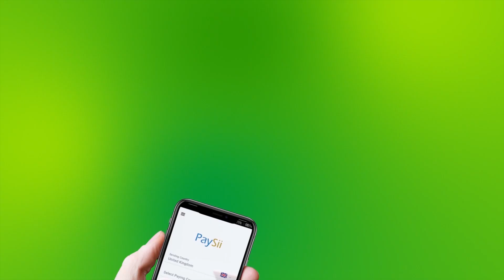Maxkamadda Ciidamada Somaliya Oo Sii Deysay Weriye Maxamed Cabduwahaab Nuur